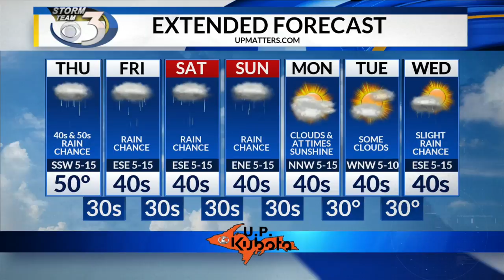LOCAL 3 THURSDAY'S WEATHER FORECAST 10/25/2018